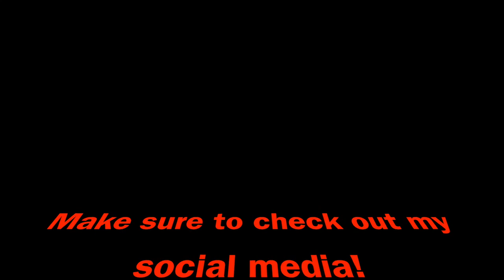Workout with Me | Training Vlog #2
I'm back with another workout video! Check out this video to see some of the things I am doing on my Road To Recovery and for some Monday Motivation.